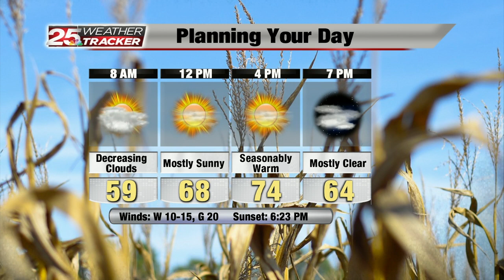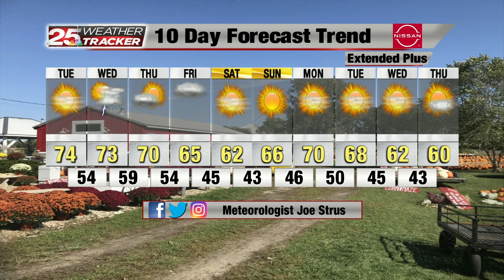Web Weather AM 10-12-21